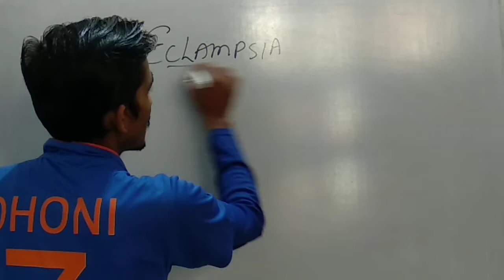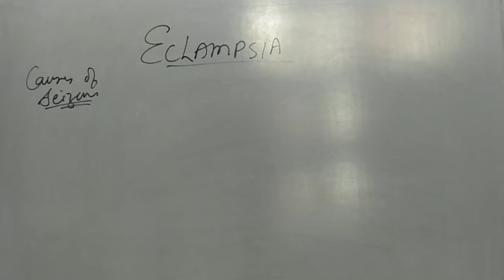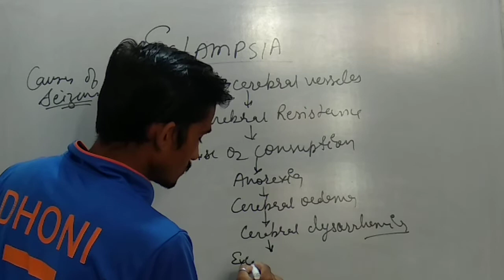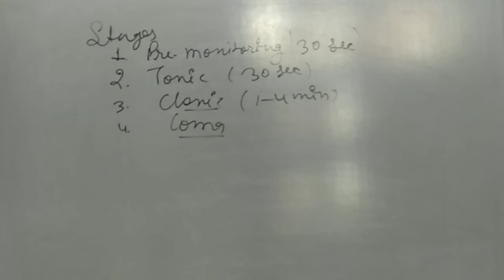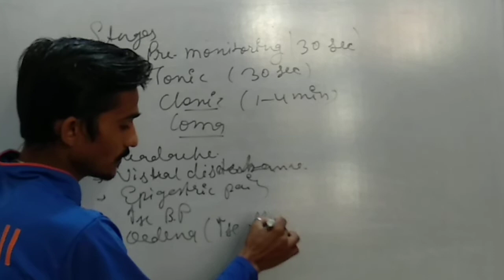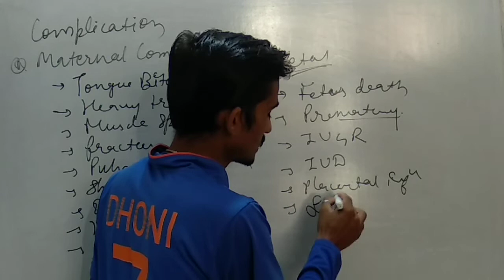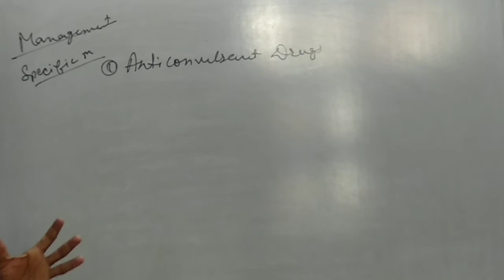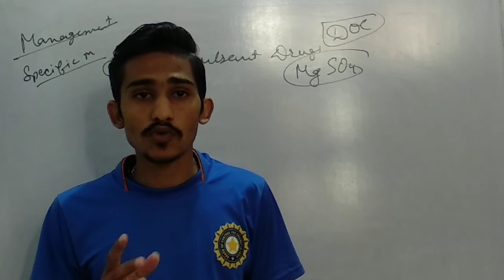Eclampsia || Free OBG live Classes || Hypertension In Pregnancy || Management of Eclampsia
Free live OBG important questions Classes